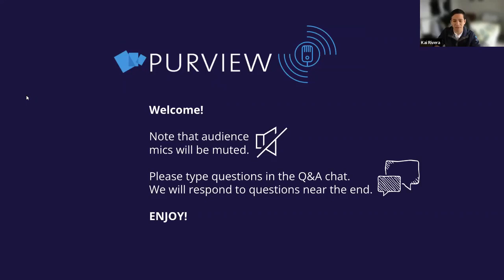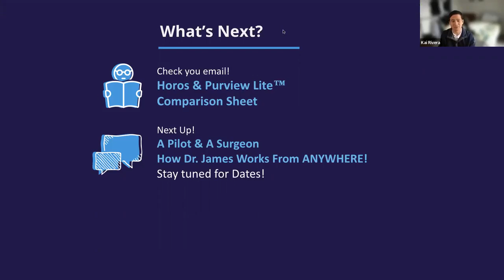How Pairing Horos with Purview Lite™ Enabled Veterinary Specialists Ireland (VSI) to Scale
Dr. Laura Cuddy co-founded Veterinary Specialists Ireland (VSI) with her husband, Dr. Turlough McNally, in 2019 to provide exemplary advanced specialty care to small animals on the island of Ireland.

Over the past few years (during the COVID-19 pandemic), they have experienced a surge in demand and in-turn, tremendous growth in staff and patient volume, while facing plenty of challenges along the way.

In order to make communication and image access more efficient, VSI leveraged Purview Lite™ together with Horos, to provide a solution to their lack of central storage and remote access.

Recorded March 23rd, 2023